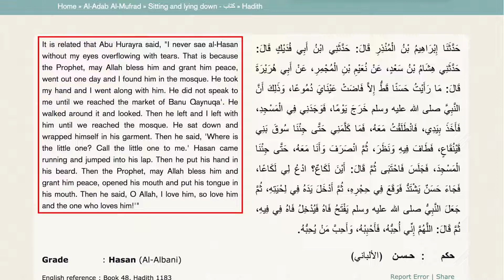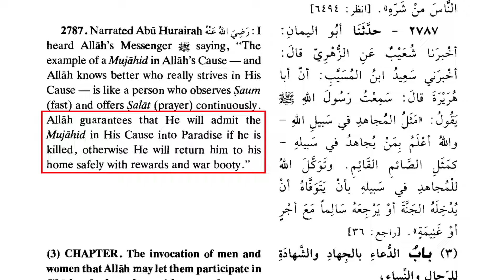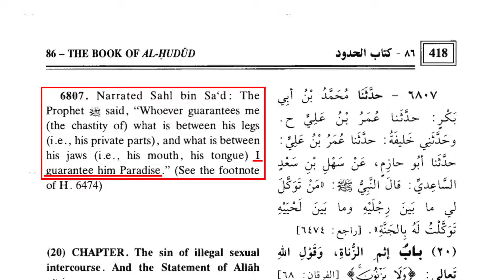The Secret Path to Paradise in islam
In Islam's most trusted sources, Muhammad guarantees paradise to his followers for a variety of reasons. Some of these reasons are extremely creepy. David Wood discusses the issue.